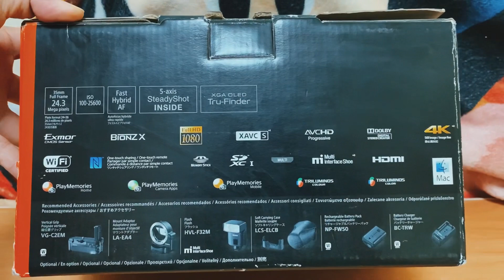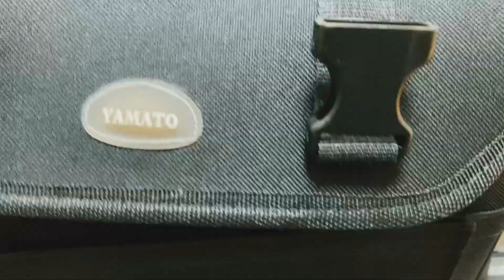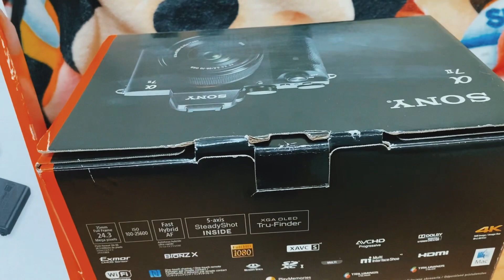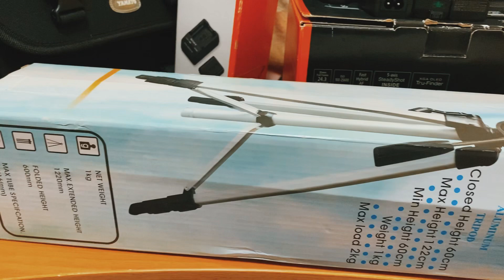Buying Camera in Carousell | Sony A7ii + freebies | budol self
Bought camera in carousell hongkong